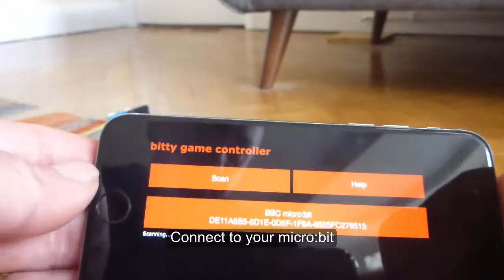Bitty Controller V1 for iOS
The bitty controller application lets you remote control a BBC micro:bit connected device like a Kitronik buggy. It provides a choice of user interfaces including a classic dual d-pad controller and an analog touchpad for fine control.

The Bitty Software web site contains code examples and further information.

Note that Bitty Controller replaces the old Bitty Game Controller, which is no longer available.